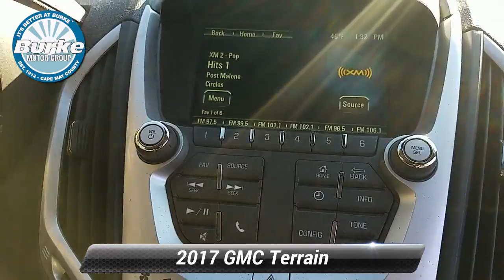Certified 2017 GMC Terrain SLE, Cape May Court House, NJ 10529P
1 Owner Clean CarFax & GM Factory Certified. ~NON-SMOKER~ Buy with confidence from the #1 GM/Cadillac Certified Dealer in Cape May and Atlantic County.. No gimmicks, no tricks...just upfront honest pricing. ~BUY IT BETTER AT BURKE~ 100% credit approval is our goal. 21/31 City/Highway MPGDrive home worry free with GM's 2yr/24,000 mile Certified Maintenance package. This is a GM Certified Pre-Owned Vehicle!! Every Certified Pre-Owned Vehicle from Chevy, Buick or GMC comes with a transferable 6-Year/100,000-Mile Powertrain Limited Warranty, plus roadside assistance and courtesy transportation. Also offered on all cars 5 model years old or newer is a 12-Month/12,000-Mile Bumper-to-Bumper Limited Warranty. We believe in our vehicles and aren't afraid to stand behind them. When we say "No worries," we mean it. This offer is also transferable to subsequent owners.Everything you've been looking for and more, our Certified, One Owner 2017 GMC Terrain SLE-1 is outstanding in Onyx Black! Powered by a 2.4 Liter 4 Cylinder that offers 182hp while paired with a 6 Speed Automatic transmission which results in an exceptionally quiet ride and peppy passing. This Front Wheel Drive SUV offers great handling, and near 31mpg on the open road. Bold and refined, our Terrain commands the road with its striking grille, projector-beam headlamps, muscular fender flares, and alloy wheels.Open the door to the beautiful SLE-1 interior, feel the ultra-comfortable premium cloth seating, and note the driver information center, ambient lighting, and multi-flex sliding rear seats. Maintain a safe connection via Bluetooth and available OnStar with available WiFi while listening to Color Touch Radio with a prominent touchscreen display and available satellite radio.Masterfully engineered by GMC with a superb performance as well as exemplary safety, our Terrain offers peace of mind with anti-lock brakes, stability/traction control, airbags and a rear vision camera. Radiating premium good looks inside and out, this Terrain delivers without compromise so do yourself a favor and check it out for yourself!

[RLVID:9074:b41d45287f820923:fa332d776b267a25:1]